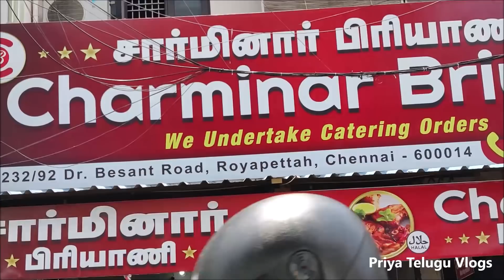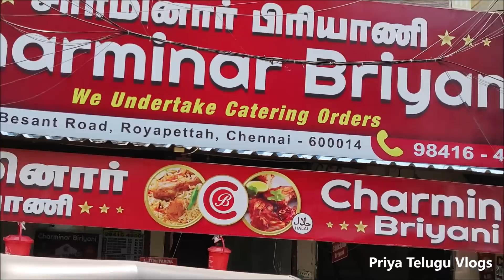Vlog నాన్నని చూడగానే చాలా ఏడుపొచ్చేసింది 6 నెలల తర్వాత అమ్మ దగ్గరికి వచ్చాము My Journey With 2 Kids